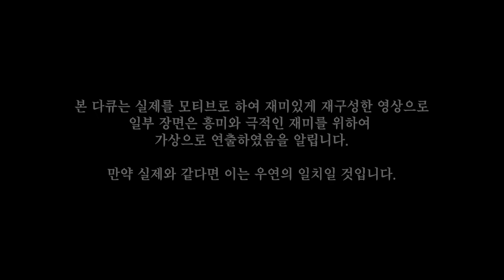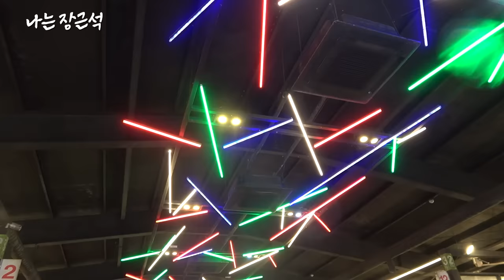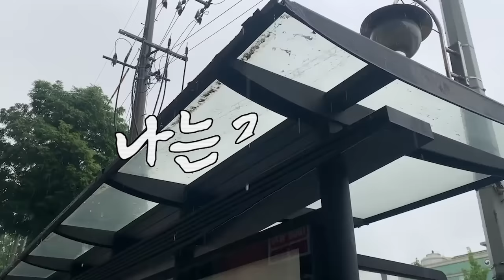억소리 나는 풀튜닝 캠핑카 셀프 세차 | 나는 장근석 EP09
제작진의 일기 (날씨 ☔︎)

근짱이 디펜더 캠핑카를 세차한다며 세차장으로 불렀다.
근짱은 아주 열심히 세차를 했다.
하지만 세차가 끝나고 기다렸다는 듯이 비가 왔다.
참 안타까웠다. 끝.